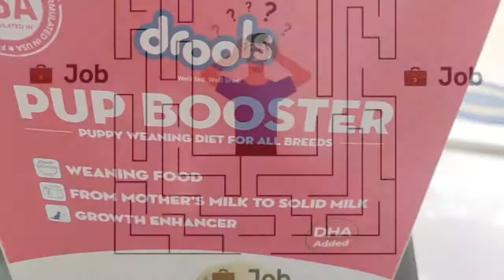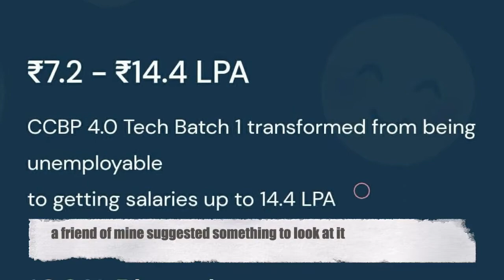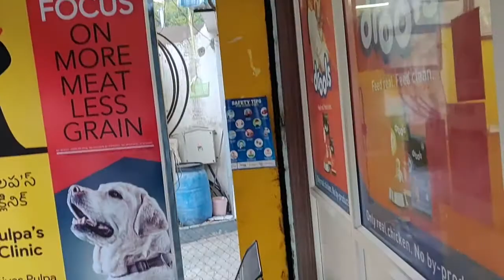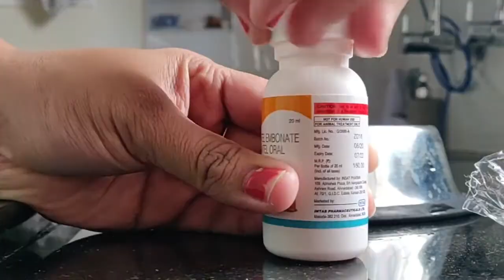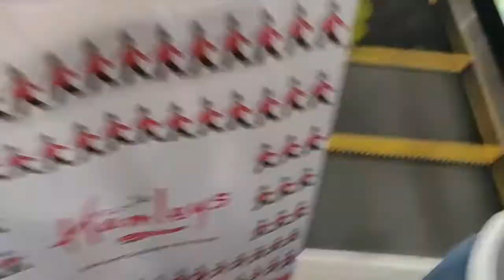Puppy First Vaccination | Pet shopping | New Bed for Mickey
Hello everyone !  Welcome to another day of Mine and Mickey's Life. It was the first vaccination for my 50 days old Mickey, followed by deworming. Having pets is not fun, they are family once they are in our lives, and taking care of them is our responsibility.

NOT SPONSERED
And also A friend of mine suggested something new for the one who is job hunting, as sharing this might help one or two who wants to try new things in their career or switch careers, or who are in need.

Please have a look if only interested.

Thank you and will see you all with another day of my life and also new recipes.